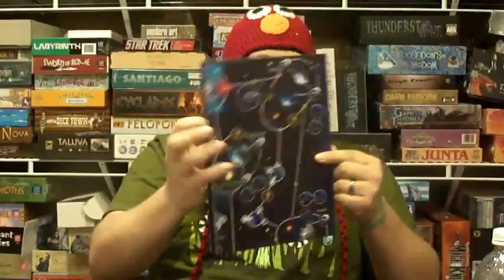Arkham Horror Video Review - Watch this one first!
Seriously - watch this one first and then watch the other one when this video tells you to. Thanks!